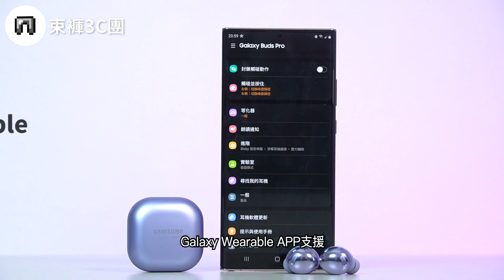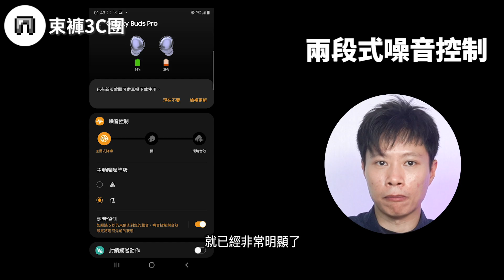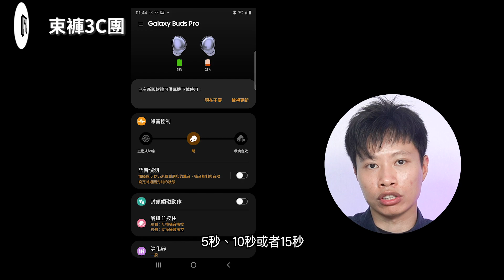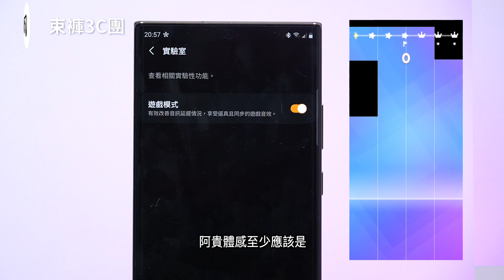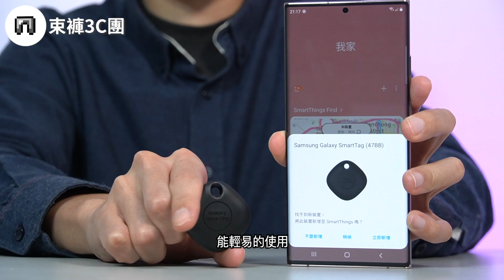這耳機有毒!聽了會上癮! Samsung Galaxy Buds Pro 真無線藍牙耳機 開箱測評 | AKG調音、Dolby Atmos 360度環繞音效、ANC主動式降噪【束褲開箱】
Galaxy Buds Pro 重新找回了AKG的靈魂
目前是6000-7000價位帶束褲評比第一名
功能也更勝以往的強大
ANC 主動式降噪、環境音模式、無線充電
遊戲模式(低延遲模式)、尋找耳機功能
Dolby Atmos 360度環繞音效、Voice Detect
這絕對是一支可以單飛的真無線藍牙耳機
束褲截至目前最詳細的一部真無線開箱

0:00 前言
0:25 開箱
0:32 外型設計與可見硬體解說
1:24 配戴體驗(入耳式設計)
2:16 規格介紹(續航力、藍牙編碼、發聲單體、技術)
2:57 音質聽感(三頻表現、AKG調教、EQ調整)
5:29 ANC 主動式降噪 表現
6:03 環境音模式+語音偵測 (Voice Detect)
6:31 通話降噪實測
6:56 SAMSUNG專屬遊戲模式(低延遲模式)
7:09 360度環繞音效 Dolby Head Tracking™ 技術
7:29 Qi 無線充電與快充技術
7:44 桌面小工具、細部設定
8:00 尋找耳機功能 SmartThings Find
8:11 Galaxy SmartTag 藍牙智慧防丟器